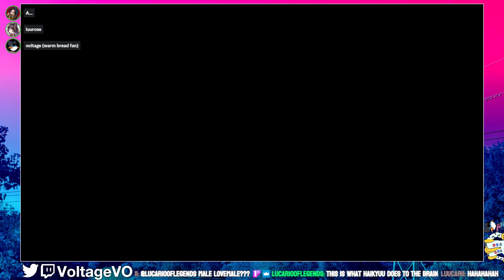[Octopath Traveler] mlm definition